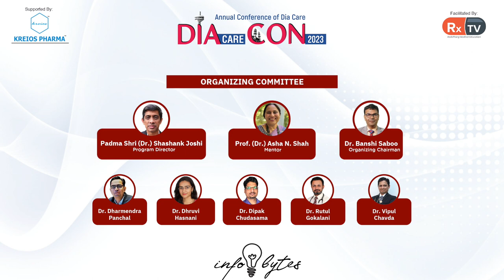Dr Rikin Shah & Dietician Nisha Patel shares the importance of improving our lifestyle | Infobytes